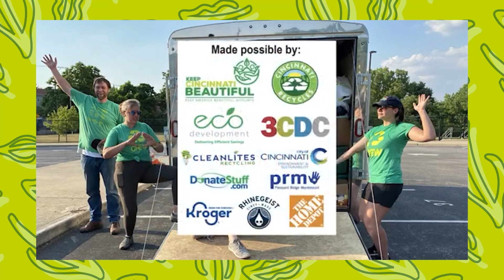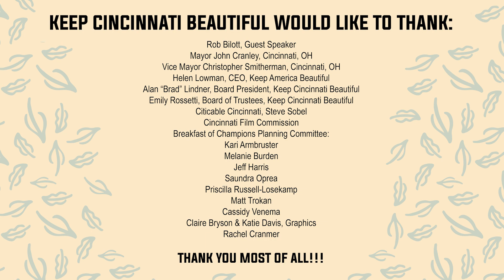Breakfast of Champions 2020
Keep Cincinnati Beautiful's Breakfast of Champions event honors local environmental heroes who, through their passion and dedication, make our community safer, cleaner, healthier, and more connected. Tickets to this virtual event are free.

We are honored to have Robert Bilott, a partner at Taft Law firm, as the Keynote Speaker.  Rob’s story of preserving for environmental justice was made into a motion picture blockbuster Dark Waters, starring Mark Ruffalo as Robert Bilott.

We are also pleased to honor our Board of Trustees President, Brad Lindner, with the Carolyn Crayton Award. Lindner has served as KCB Board President for the past 15 years and is the President and CEO of United Dairy Farmers.

Environmental justice and the need to engage in sustainable behaviors at home, school, work, or in the community have never been more important. At the Breakfast of Champions, you will learn from Robert and other local leaders what we are doing to improve our environment and what you can do to make a difference in our community.